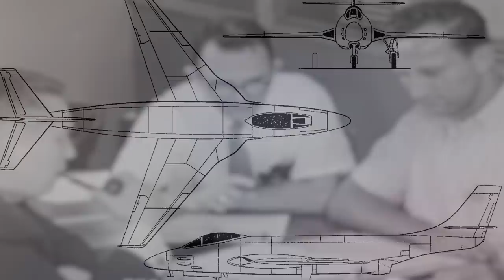XF-88 Voodoo - Supersonic Propeller Jet with Afterburners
After World War II, the United States Air Force began developing a new long-range penetration fighter capable of escorting missions. The P-51 Mustang, the iconic American fighter-bomber that escorted hundreds of B-17 Flying Fortresses all over Europe and the Pacific to bomb German and Japanese strongholds, now belonged to a glorious past.

The XF-88 project was born to build a replacement for the P-51 Mustang. As the Cold War loomed on the horizon, the era of jet-powered planes became the future of aerial combat. The XF-88 went under extensive modifications to fulfill the requirements the USAF specified for it. Besides its primary role as an escort, the new plane had to be extremely fast and capable of handling itself in aerial combat. During development, it incorporated afterburning engines and a nose-mounted Allison XT38 experimental turboprop. However, budget shortages and a sudden loss of interest for high-speed propellers led to its cancellation. The prototype never saw mass production.

Nonetheless, once the Korean War ended, the XF-88 came back to life with the F-101 Voodoo, an enlarged version of the aircraft that met newer Air Force requirements based on lessons learned during the war. Both the experimental XF-88 and the production F-101 pushed the limits for aircraft that could break the Mach 1.0 barrier...

- As images and footage of actual events are not always available, Dark Skies sometimes utilizes similar historical images and footage for dramatic effect. I do my best to keep it as visually accurate as possible. -